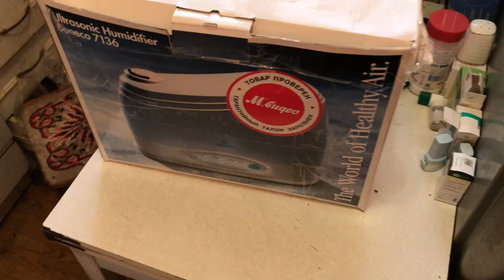Новый ястреб -перепелятник!) необычный анбоксинг!) встречайте Фродо на нашем канале!)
Этот крохотный самец перепелятника вчера свалился на балкон к человеку, которому оказалась не безразлична судьба раненой птицы...сегодня малыша привезли ко мне- птица вписалась либо в окно, либо в провода, либо в дерево- и слегка подрала крыло кровотечение остановлено- Рана обработана. Думаю- много шансов на выздоровление.